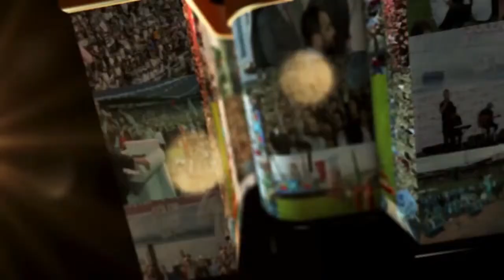Yunus Karakaya ile "Gündem Özel"